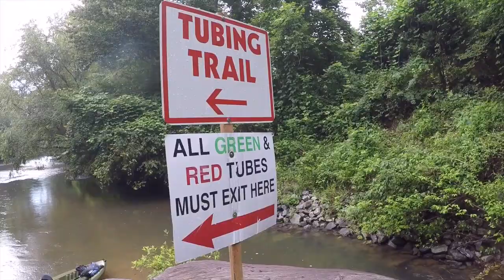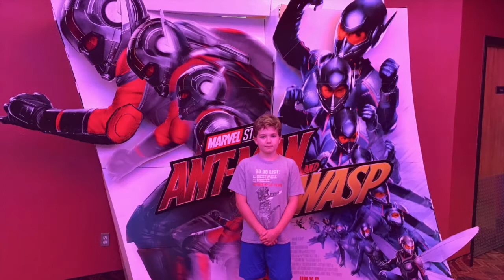2018 Caleb & Mark Manuel - July 4th Holiday / Kayaking / Fireworks / Tubing / Fishing & more!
2018 Caleb & Mark Manuel - July 4th Holiday / Kayaking / Fireworks / Tubing  / Fishing & more!